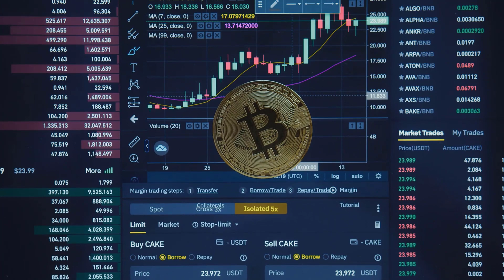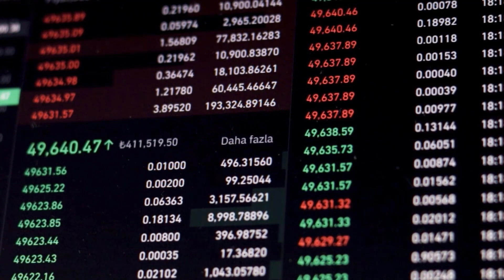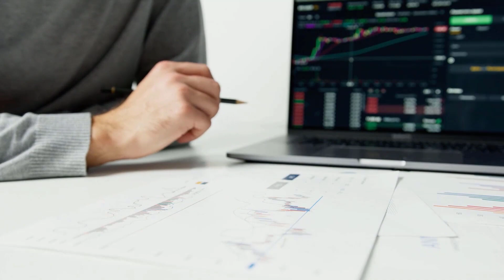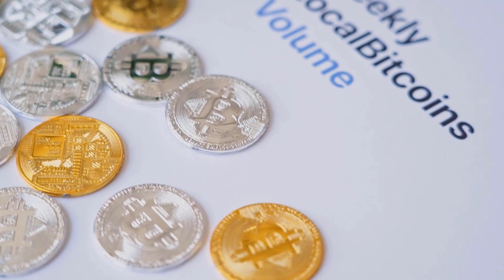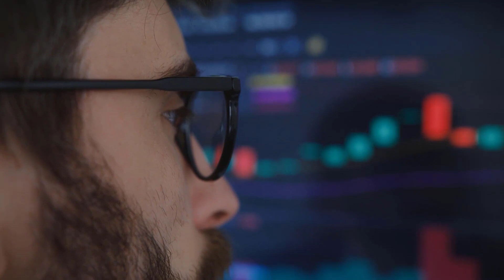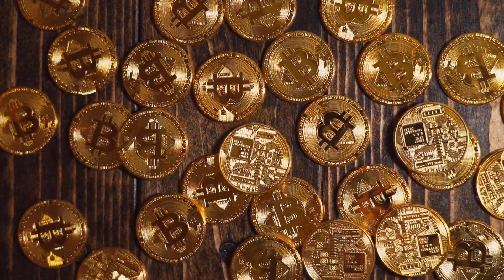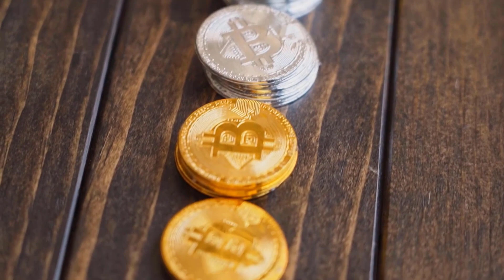ALGO X5000 IS CONFIRMED BY ELON MUSK HERE'S WHY - ALGORAND PRICE PREDICTION 2023